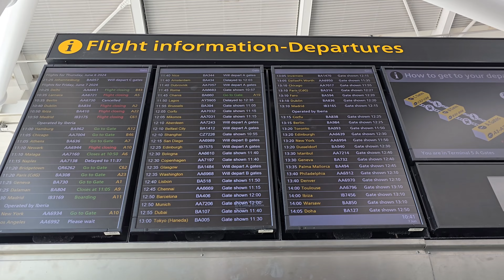COME TO CRETE WITH US 🇬🇷 OUR FIRST FAMILY HOLIDAY